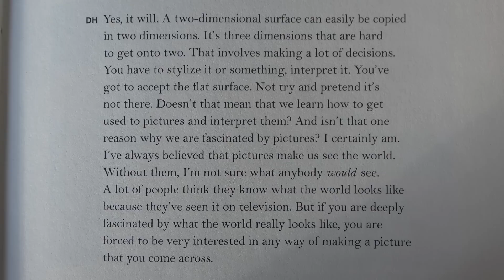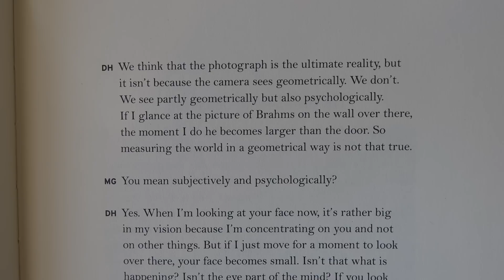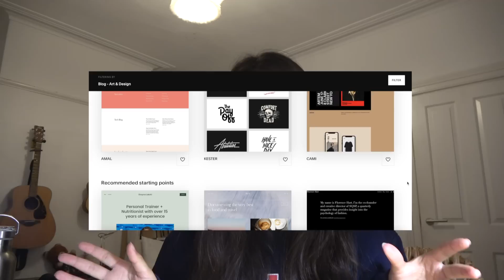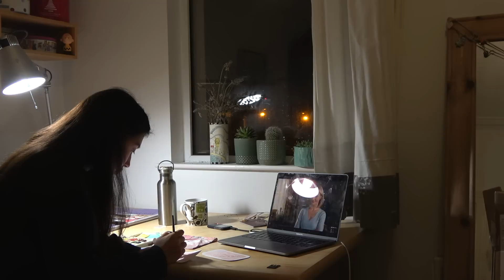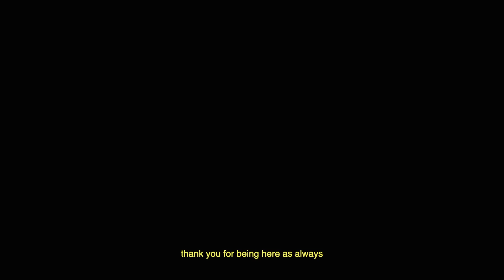vlogmas ep.4 | dublin diaries and slow days at home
im nostalgic 🥺🥺 days at home and days in dublin - wishing you all a gorgeous holiday season and don't forget to check out to save 10% off your first purchase of a website or domain with my code MOYA !